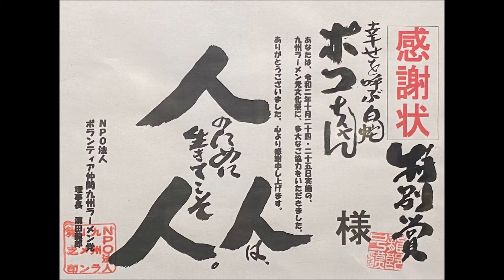R2(2020)10/24(土)⑱リルファ【NPO法人九州ラーメン党ch】第1回・文化祭1日目(熊本県上益城郡)・濱田龍郎理事長カラオケ「あじさいの雨」(渡哲也)